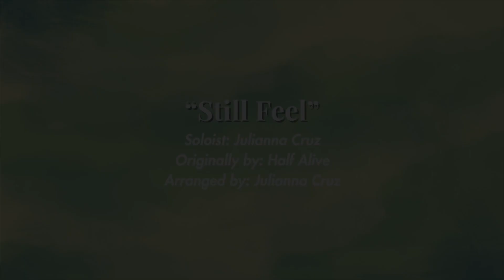Still Feel - Bucknell Offbeats